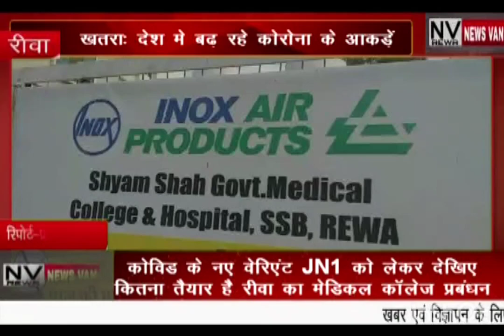डरा रहे देश मे बढ़ते कोरोना के आंकड़े..कोविड के नए वेरिएंट JN 1 को लेकर देखिए कितना तैयार है रीवा...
डरा रहे देश में बढ़ते कोरोना के आंकड़े. कोविड के नए वेरिएंट JN 1 को लेकर देखिए कितना तैयार है रीवा का मेडिकल कॉलेज प्रबंधन... देखें सिटी न्यूज़ वैन रीवा की यह खबर।*